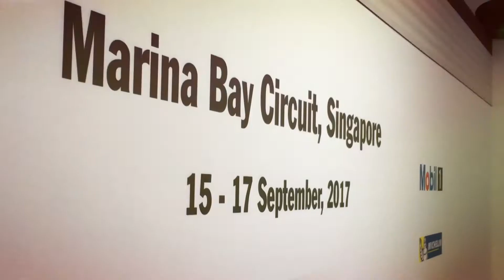Carrera Cup Asia Day 1 Highlights in Singapore